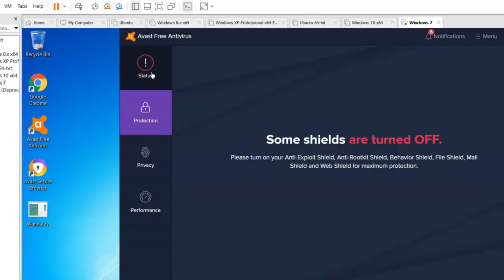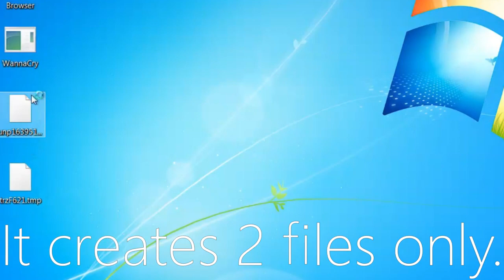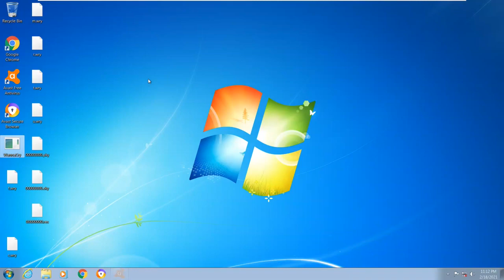Antivirus Test #5 | Wannacry Ransomware VS Avast Antivirus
lol so the jackass is still botting my videos, at this point, it just makes you look like a clown dude, just stop, it doesnt make you look cool lmao

hello viewers, so today in this antivirus test video, we can see if avast can actually stop the wannacry ransomware, (also if you are thinking this is a removal video, you have to turn on the antivirus fast af if you accidentally execute it)

also to whoever is viewbotting, get a life lol, imagine just view botting someones video just to troll them, in reality its not funny and it can really hurt me and the channel, and it just causes a lot of stress, like cmon dude, dont you have anything better to do?

            Really Slow Motion & Giant Apes - Event Horizon
            Icarus 1 - Mercury 82 (intro idea from siam)

also once again, i am sorry if any siam fans are triggered by the intro, i just couldn't find other music that i like to use in my intros, in no way am i trying to rip off siam in any way, i am just out of ideas for music to use.